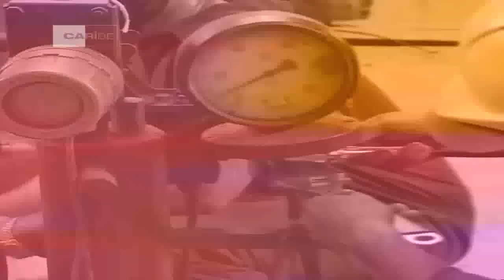Actualidad energética en Cuba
La UniónEléctricade Cuba pronostica para el horario pico nocturno de este sábado una afectación de 800 megawatts, así lo informó el ingeniero Lázaro Guerra Hernández, director general de Electricidad del Ministerio de Energía y Minas. Sus declaraciones, como es habitual, las ofreció esta mañana al periodista Bernardo Espinosa en la revista "Buenos días".